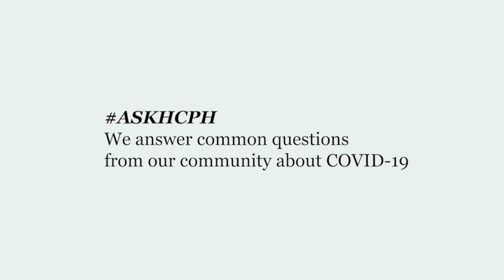AskHCPH - I was reading about post COVID conditions, what exactly is that?